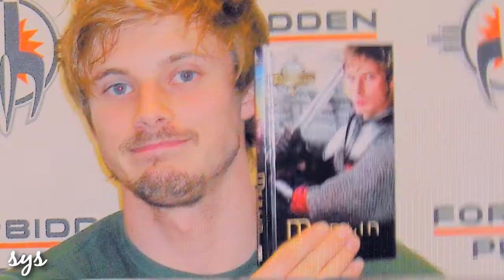bradley james | your man [wishgranted!]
HD.
Made for Estaaaas. Happy Christmas! Hope you like it. :D

Music; Your Man - Down With Webster.